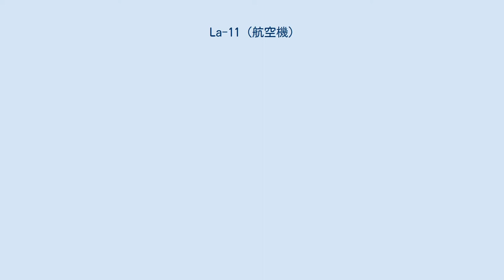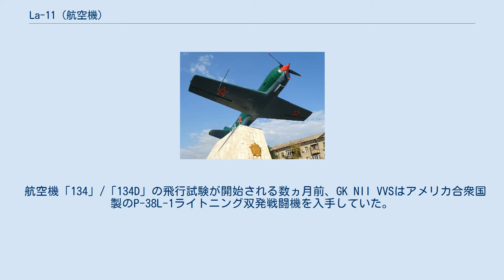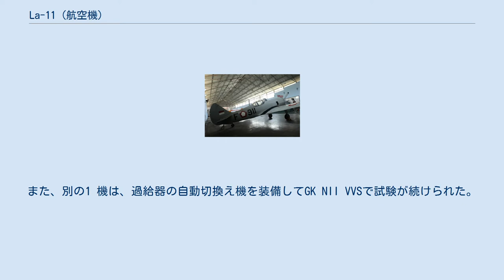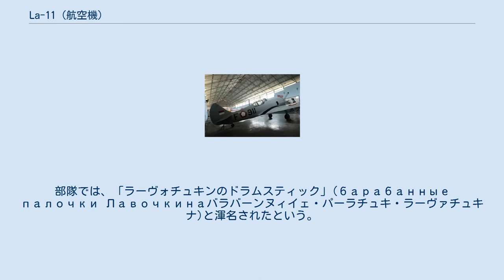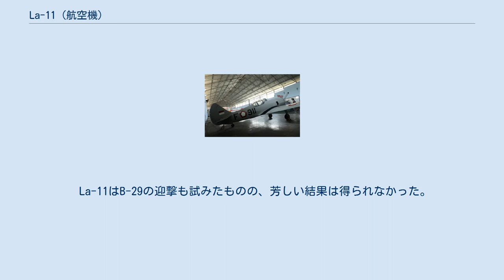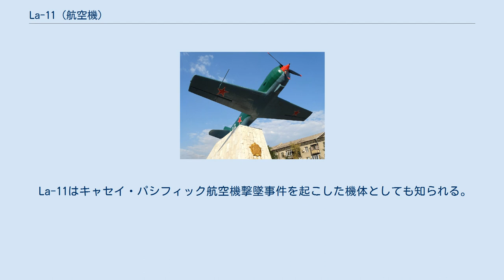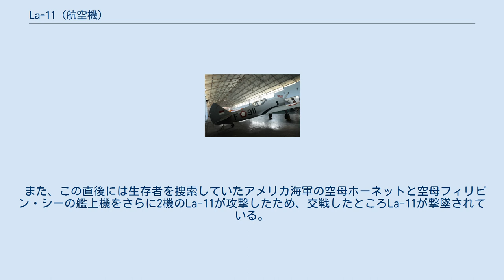La-11 (航空機)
La-11 / Ла-11 La-11 83号機 (逃亡のためにスウェーデンへ飛来し、着陸時に破損したソ連軍機。
1949年5月22日撮影) La-11（Lavochkin La-11 ラ11 / ロシア語:Ла-11 ラー・アヂーンナツァチ）は、ラーヴォチュキン設計局が開発し、朝鮮戦争期にソヴィエト連邦赤色空軍などで運用された戦闘機。
 北大西洋条約機構(NATO)が使用するNATOコードネームの「ファング (Fang)」は牙の意。
 長距離護衛戦闘機(самолет-истребитель сопровождения бомбардировщиков)として、La-9をもとにLa-134の試作名で開発された。
戦争中に開発されたが、La-11の名で制式化され実戦配備が進むのは戦後となったことから、朝鮮戦争に用いられた。
後継機がMiG-15などジェット機となったため、ソ連が運用した最後のレシプロ戦闘機となった。
 ロシア・ソヴィエト連邦社会主義共和国モスクワ州ヒームキにあった第301試作設計局(現在のS・A・ラヴォーチキン記念科学製造合同)では、第二次世界大戦中より優れた単発戦闘機の開発を行ってきた。
中でも、大戦中期に登場したLa-5FNは赤軍最高の戦闘機のひとつと目された。
 その改良型La-7の発展型で航空機「130」またはLa-130と呼ばれた開発機は金属製La-7といえる機体で、終戦後の1946年にLa-9として制式採用となった。
しかしながら、第301試作設計局では飛行技術面でのよりいっそうの発展のために航空機「130」の開発研究を続けられることにした。
 新たに開発される改良型機には、爆撃機の随伴護衛戦闘機としての運用能力が求められた。
このため、爆撃機の巡航速度における最低でも2500 kmの長距離飛行能力が必要となった。
それまで、ソ連の単発戦闘機は比較的短距離の航続距離しか持たされておらず、このような距離を飛行できる機体の開発は簡単なことではなかった。
La-9の航続距離は1735 kmで、これでもLa-7の635 kmと比べれば飛躍的な向上であったが、次なる護衛戦闘機ではさらにその上が目指されたのであった。
 1946年10月18日、航空機「130」をもとにした練習訓練戦闘機の開発と護衛機の開発がソ連閣僚会議の指令書で正式に支持された。
両機の開発は平行して行われ、同時に飛行試験に入った。
 第301試作設計局が航空機「134」またはLa-9Mと呼ばれる試作機を完成させるのには、半年もかからなかった。
1947年5月には、国立赤旗空軍科学試験研究所(GK NII VVS、現在の国立飛行センター、GLITs)のテストパイロットのアンドレイ・グリゴーリエヴィチ・コチェトコフにより航空機「134」の初飛行が実施された。
6月19日には、航空機「134」はGK NII VVSのチュカーロフ飛行場で国家試験に入った。
 その5日後には、試作2号機となる航空機「134D」が到着した。
この機体では、より大きな航続距離が実現されていた。
ブラケットに燃料タンクが増設されたことにより、燃料搭載量は航空機「134」で825 lであったものが1100 lにまで増加された。
2つの投棄式増槽が装備され、これには合わせて332 lの燃料が搭載されていた。
 航空機「134」ではチェルニャフスキイ技師、航空機「134D」ではレズニコフ技師によって試験が推進された。
テストパイロットの役目は、航空機「134」ではアンドレイ・グリゴーリエヴィチ・テレンチエフ、航空機「134D」ではイヴァーン・ヴァシーリエヴィチ・チモフェーエンコが担った。
 航空機「134」/「134D」の飛行試験が開始される数ヵ月前、GK NII VVSはアメリカ合衆国製のP-38L-1ライトニング双発戦闘機を入手していた。
この機体の飛行試験は1947年4月に行われ、機体重量がLa-11のほぼ倍というほど大きさにも拘らずP-38は増槽を装備しても航続距離が航空機「134D」には劣るということが判明した。
また、旋回性能や飛行上限高度など多くの面でも性能は航空機「134D」の方が優れていた。
しかし、重量の増した航空機「134D」はLa-9と比べ空戦能力に劣り、特に高度7000 m以上での空戦には向かないという結果が出た。
ともあれ、航空機「134D」の大きな燃料搭載量と、2500 kmには及ばなかったもののそれでも大きな航続距離はLa-9で...